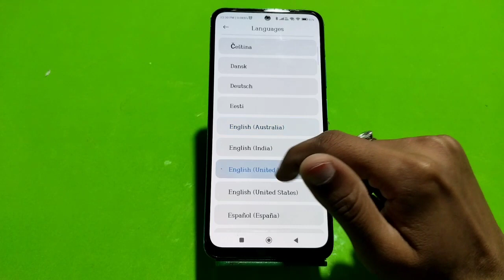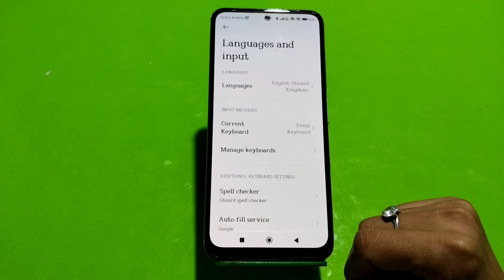How To Change Language in Poco X4 GT Pro , Poco X4 GT Pro Change Language Setting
How to change language in Poco X4 GT Pro,how to change language in samsung Poco X4 GT Pro,hindi in Poco X4 GT Pro main hindi kaise set kare, Poco X4 GT Pro Language setting,language setting in Poco X4 GT Pro,Technical Mind support

How To ChangeLanguage in Poco X4 GT Pro , Poco X4 GT Pro Change